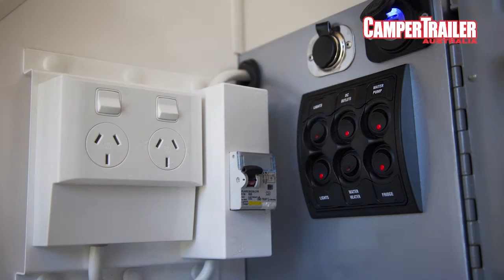Camper Trailer of the Year 2014 | Aussie Swag Ultra D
Take a look at his compact and versatile Aussie Swag Ultra D, a camper trailer equipped for the ruggedness of the Australian outdoor.